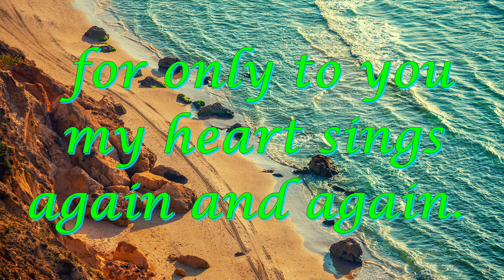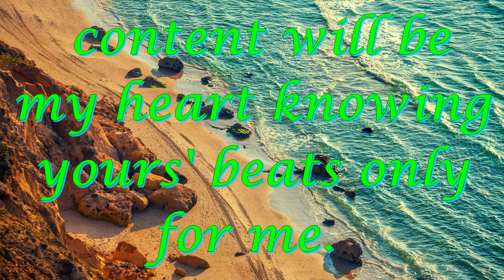IN LOVE...simple, beautiful poem on being in love.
Sometimes the easiest most simplistic way to show your feelings is to just write them down!!!emilydickinson